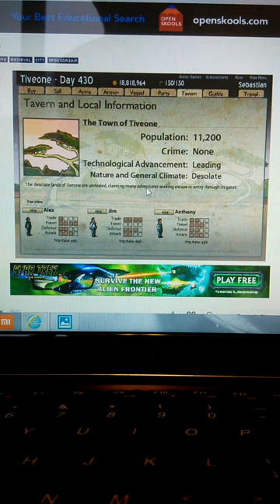Frontier armor game music :desolate